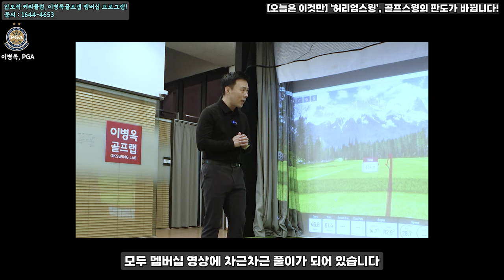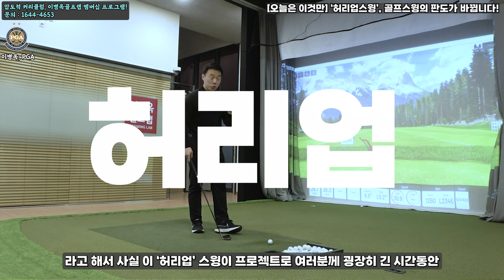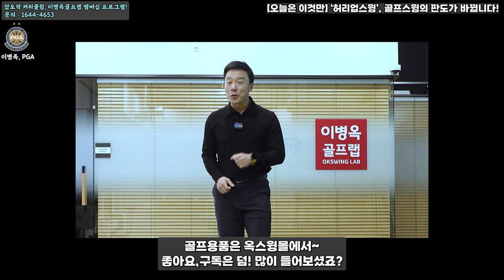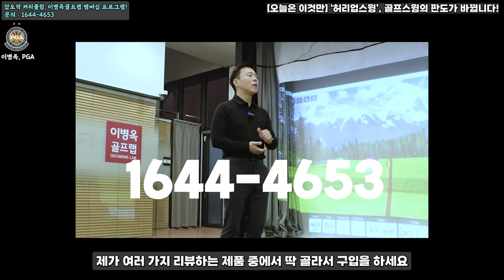[오늘은 이것만] '스코어링의 제왕, 허리업스윙' 아직도 시작 안하셨어요?